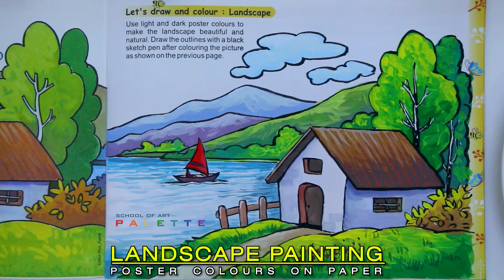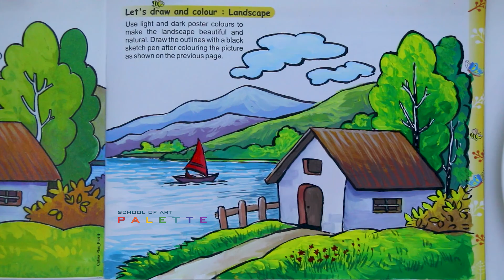Poster Colour painting | 4th std | Let's draw and colour : Landscape